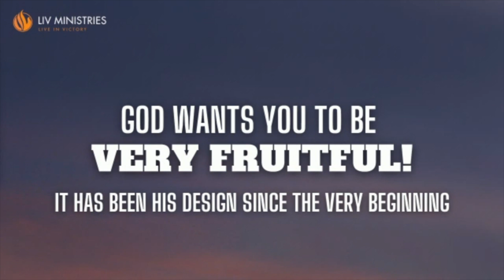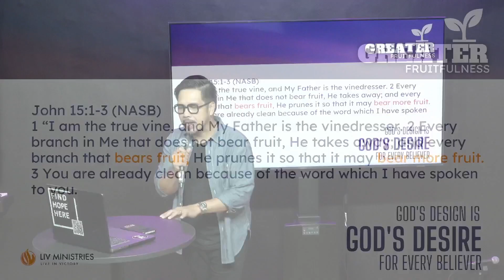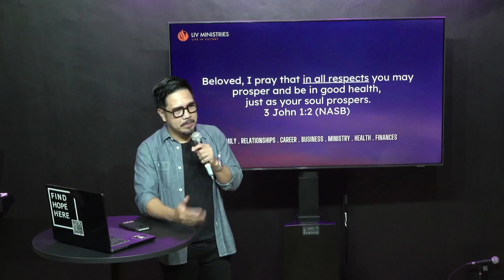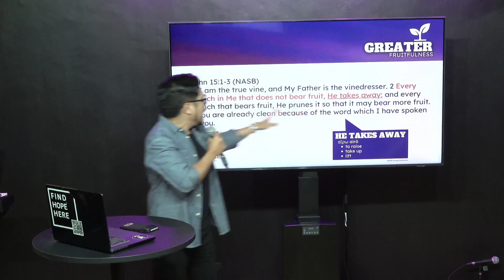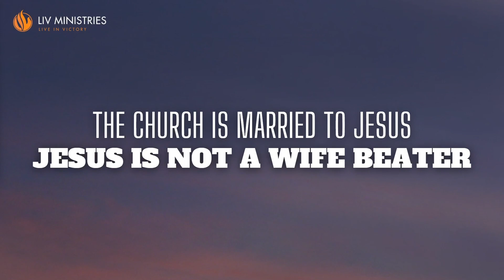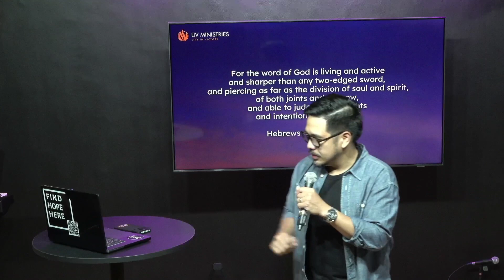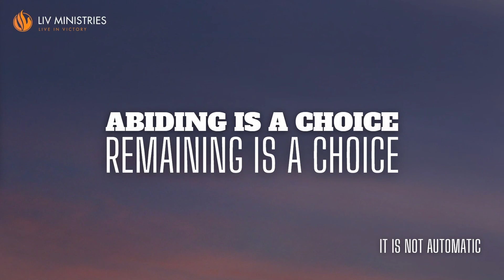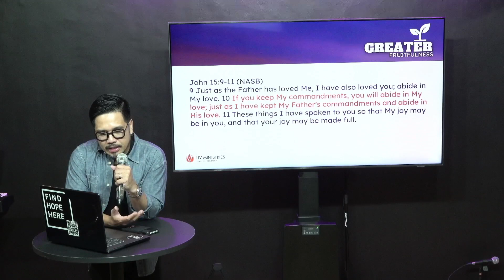Faithfulness Brings Greater Fruitfulness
God's design from the very beginning is for man to be fruitful and multiply (Genesis 1:27-28).

Pastor Manny Manansala shares what the Word says about Fruitfulness.